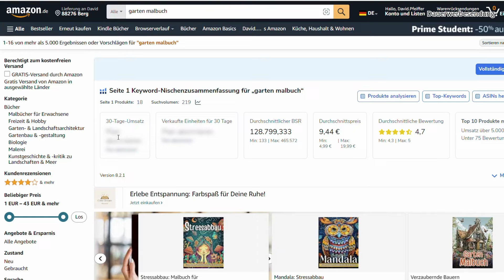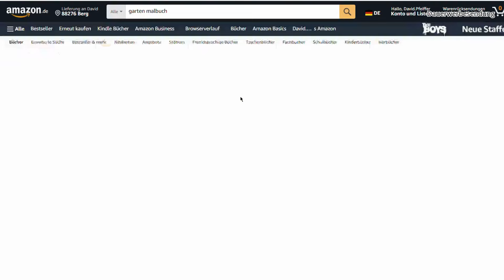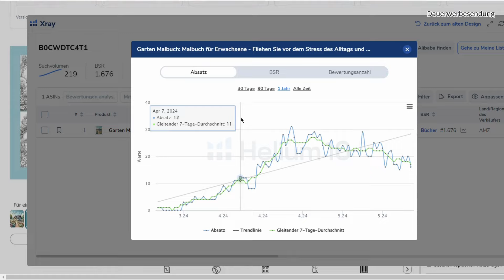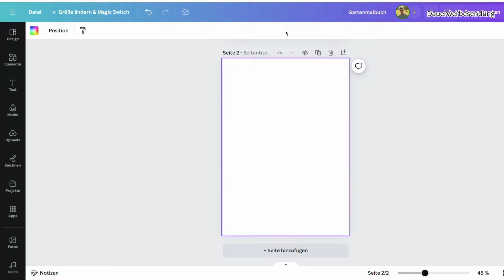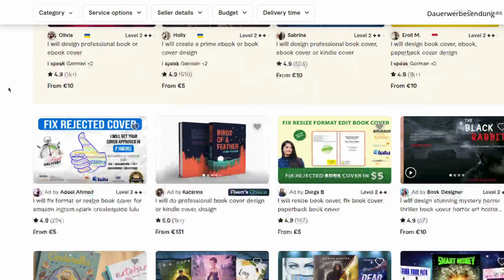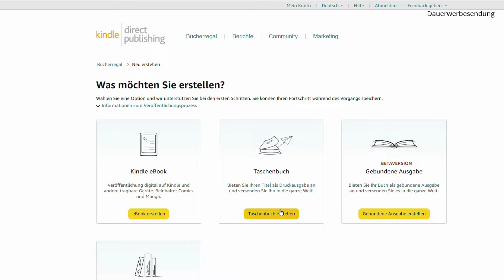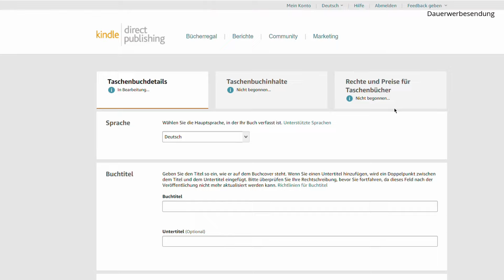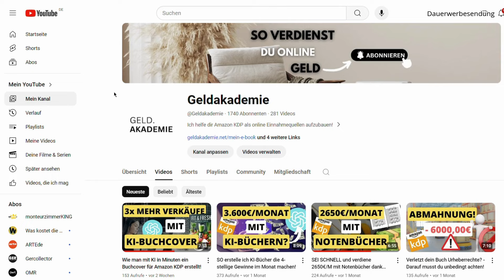Verkaufe KI-Gartenmalbücher mit Amazon KDP und verdiene 4993,75€/MONAT!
*Nr. 1 Nischen-Tool HELIUM 10 für KDP

Heute zeige ich euch, wie ihr online Geld verdienen könnt und das ganz einfach mit Amazon KDP. Probiert es doch aus und viel Spaß mit dem Video!

00:00 Einleitung
01:34 Nische erklärt
03:02 Helium10 Rabattcode
03:23 Buchinhalt erstellen
04:55 Buchcover erstellen
06:30 Buch veröffentlichen
08:08 1:1 Coaching mit mir
09:04 Gerne Abonnieren!